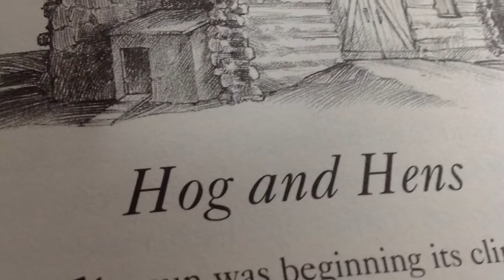Little house in Brookfield